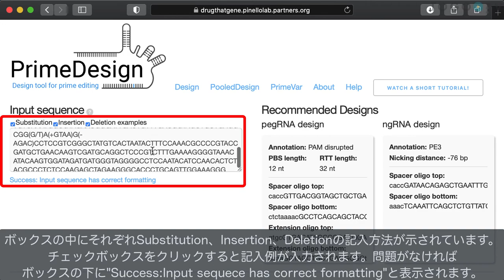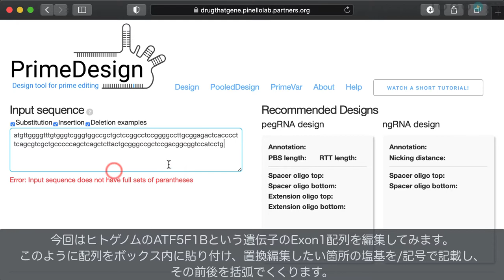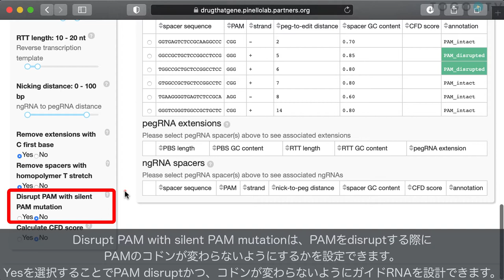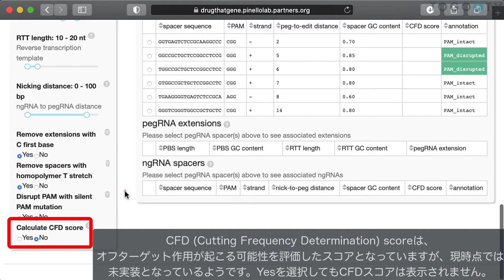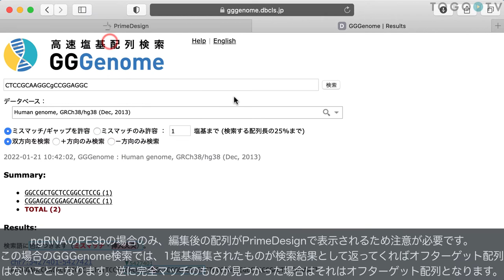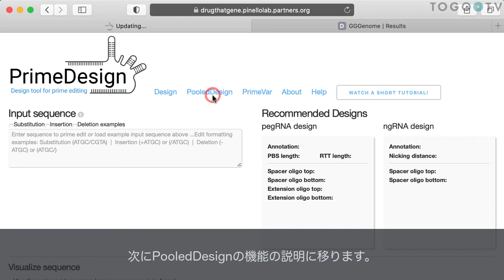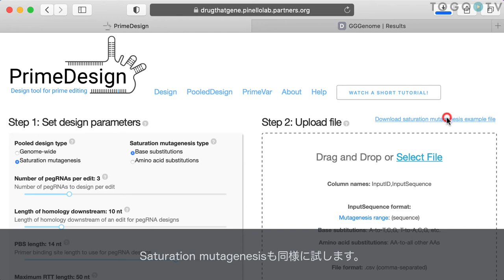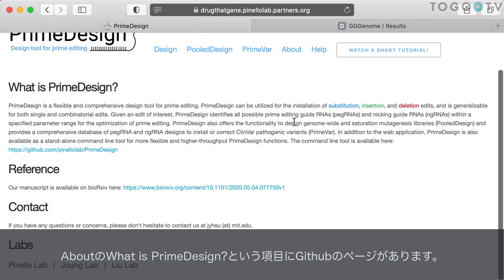PrimeDesign を使ってPrimeEditing用のガイドRNAを設計する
PrimeDesignは、逆転写酵素を利用したゲノム編集技術である Prime Editingをデザインするための設計支援ソフトウェアです。Prime Editingではゲノム編集をより正確かつ効率的に行うためにpegRNA (Prime Editing Guide RNA) とngRNA (Nicking Guide RNA) を使用します。PrimeDesignは、ゲノム編集を行いたい標的配列情報を基に、pegRNAとngRNAの配列をデザインするために有用なツールです。

0:00 PrimeDesign を使ってPrimeEditing用のガイドRNAを設計する
00:11 1. PrimeDesignの概要
00:39 2. 目的のゲノム編集のための塩基配列の記入方法
01:51 3. Recommended Designsの説明
03:00 4. Prime editing parametersの設定
04:11 5. Design tablesの説明
04:58 6. GGGenomeを用いたオフターゲット配列の検索
06:20 7. pegRNA secondary structureの説明
07:08 8. PooledDesign: Genome-wide手法の説明
08:23 9. PooledDesign: Saturation mutagenesis手法の説明
09:13 10. PrimeVarの説明
10:03 11. PrimeDesignのGitHubページについて